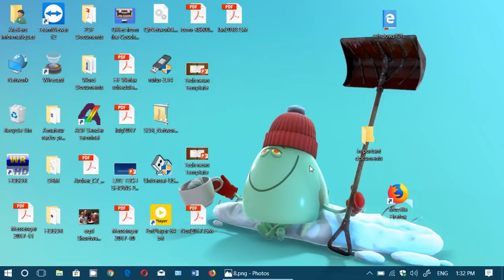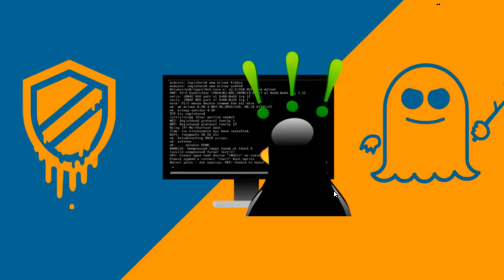Part 2 Meltdown and Spectre Processor Security flaw explained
It is very complex issue what is happening with the Processor security flaw on Intel, AMD and ARM chips